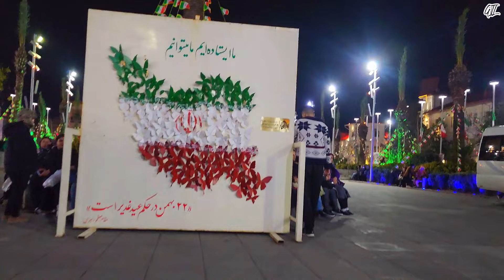IRAN 2024_Walking in the streets of Rasht and the beautiful market of Rasht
The Grand Bazaar of Rasht is an old market where people do their daily shopping. Walk with me and enjoy this video.

(Walk with the girls of Rasht)
(It's different from the whole world, walk with me)
(Every place in Gilan province is beautiful)

My name is sogand
I will make a video for you from Iran. Gilan province is located in the north of Iran, because of its proximity to the Caspian Sea, Gilan has a very beautiful forest cover. 🌊🌊🌊
 The capital of Gilan province is Rasht. I will make videos for you from all over Rasht, because Rasht is very scenic, it always rains. ⛈️🌦🌧
 Join me so I can make a video for you about the beautiful city of Rasht

rasht_iran rasht_waik with me_iran walk_rasht bazzar_rasht market_travel_iran travel_iran 4k_iran walking_city walk rasht